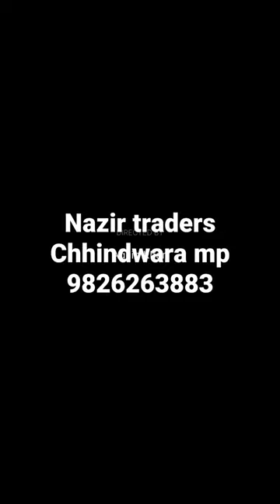Full glass Railing.. Chhindwara (mp)